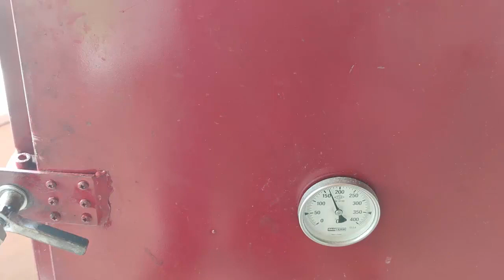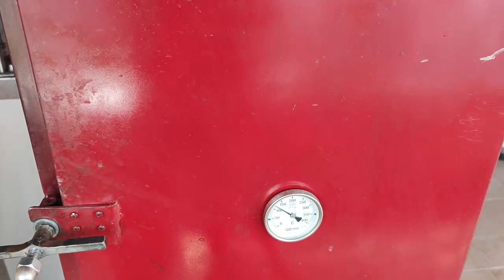TANDIR FIRINDA ETLİ GÜVEÇ KEBAP NASIL YAPILIR - GÜVEÇ YAPILIŞI - KES PİŞİR YE - food inc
TANDIR FIRINDA ETLİ GÜVEÇ KEBAP NASIL YAPILIR - GÜVEÇ YAPILIŞI - KES PİŞİR YE Yemek Tarifleri

İÇİNDEKİLER :
750 GR KUZU KUŞ BAŞI
200 GR KUYRUK YAĞI
3 ADET PATLICAN
3 ORTA BOT YEŞİL BİBER
2 KAPYA BİBER
3 DİŞ SARIMSAK

SOS İÇİN :
200 ML SU
1 YEMEK KAŞIĞI DOMATES SALCASI
1 YEMEK KAŞIĞI PUL BİBER
1 - 2 TATLI KAŞIĞI TUZ

YAPILIŞ :  EV FIRINI İÇİN - 200 DERECEDE 2 - 2:30 SAAT PİŞİRİLİR
YEMEĞİN AZLIK VE ÇOKLUĞUNA GÖRE SURE UZATILIP KISALTILABİLİR
( BİR LOKMALIK YAPILAN GÜVEÇLERDE 2:30 SAAT BEKLEMEK OLMAZ YEMEĞİNİZ KURUR VE DİBİNE TUTABİLİR O SEBEPTEN YEMEĞİN ÇOKLUK VE AZLIĞI ÖNEMLİDİR )